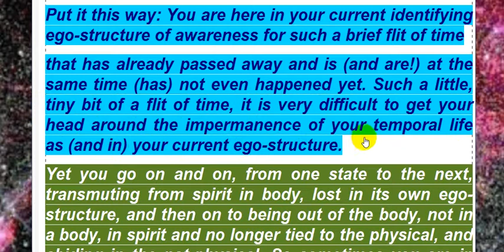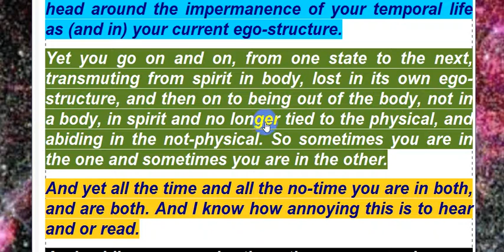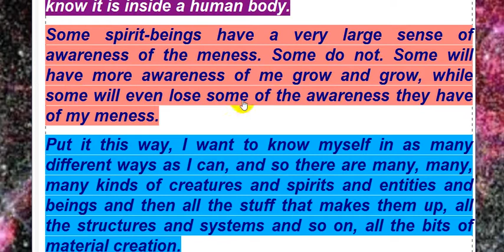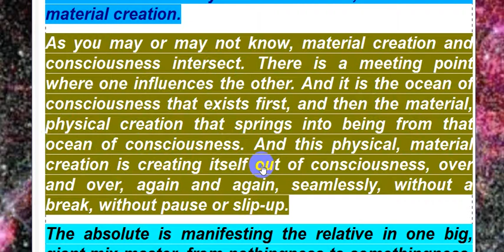GOD CONSCIOUSNESS, CHAPTER 10, PART 7, VIDEO, ENGLISH